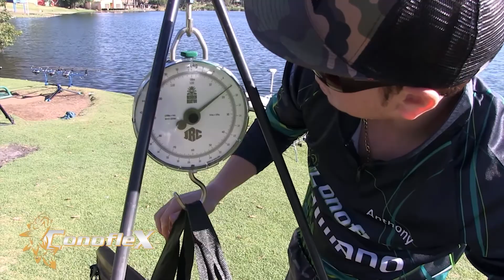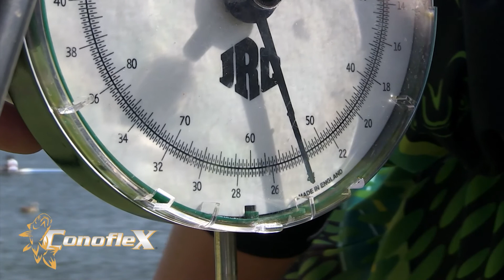Episode 03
Wemmer Pan

Die Vaskapspan hengel by Wemmer Pan in Johannesburg.

Loutjie, Anthony en Brendon teiken 'n groot Graskarp met spesiehengel en konsentreer om die eindgerei vir spesiehengel vir jou te wys.